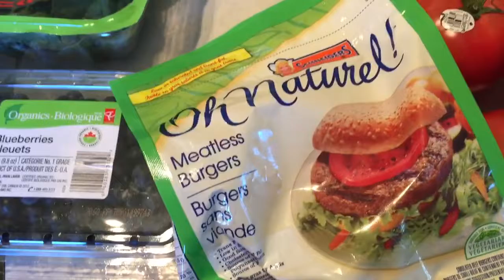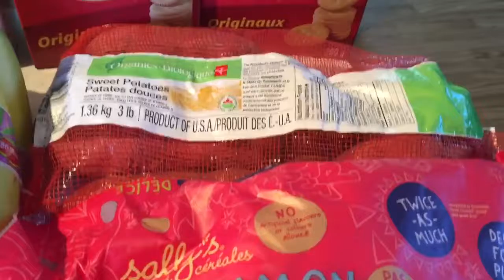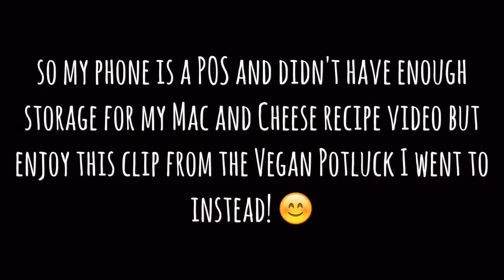Grocery Haul! [VEGAN]